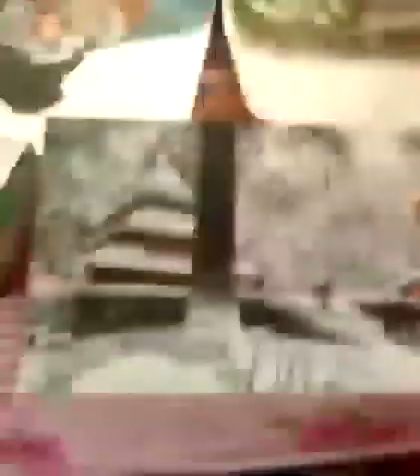കൊറോണ കാലത്തെ 21 divasam | Lockdown Days | Kottayam Nazeer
ലോക്ക് ഡൌൺ കാലത്തെ 21 ദിവസം കൊണ്ട് രചിച്ച ചിത്രങ്ങളുമായി കോട്ടയം നസീർ.